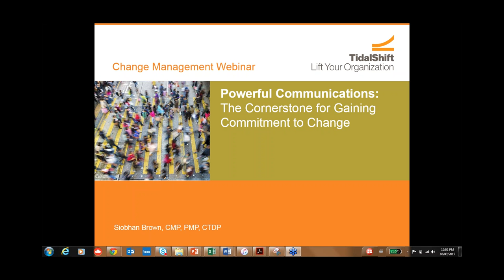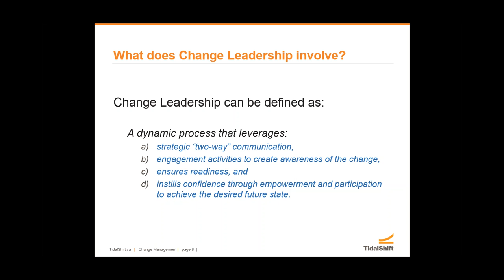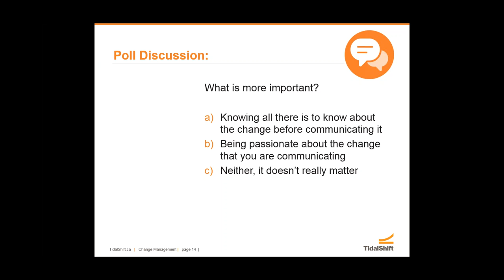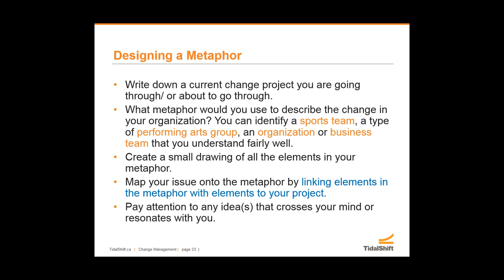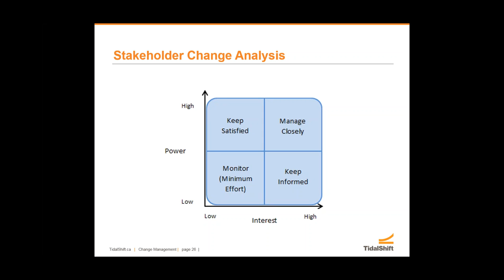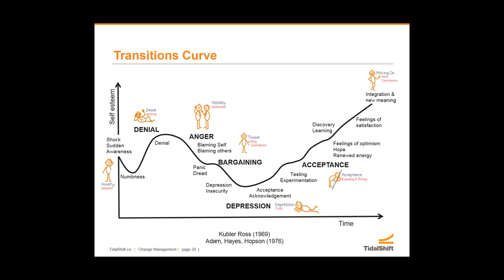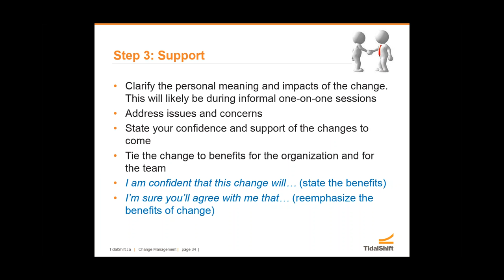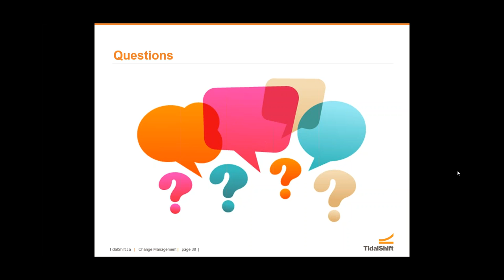Powerful Communications - The Cornerstone for Gaining Commitment to Change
Effective leaders recognize and understand that resistance is greatest when change is unexpected or unexplained. As a result, they take a proactive approach by developing strategies and compelling communications to minimize resistance, as well as help individuals move through the change curve towards commitment. Communication strategies need to be well thought out and purposeful to create excitement and mobilize people to take action. In this engaging webinar, you will learn how to create a sense of urgency for the change, how to address individual concerns, and what people need communicated to them in order to gain their commitment to the change.